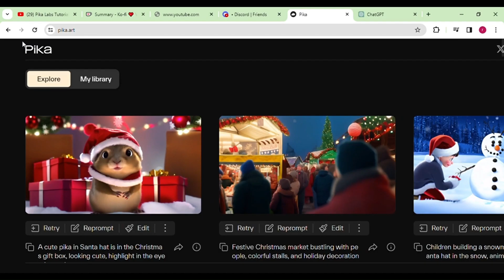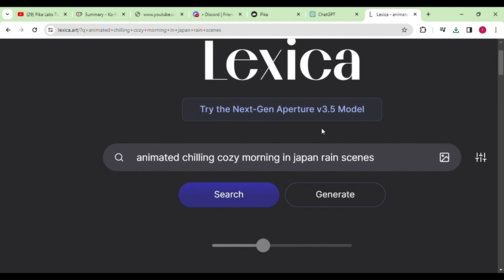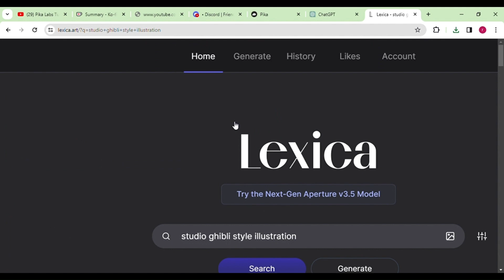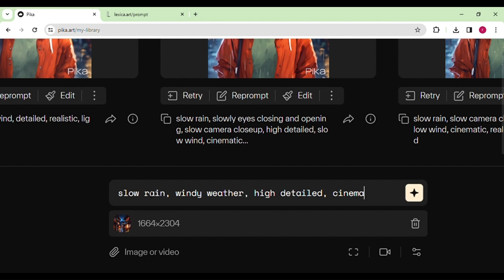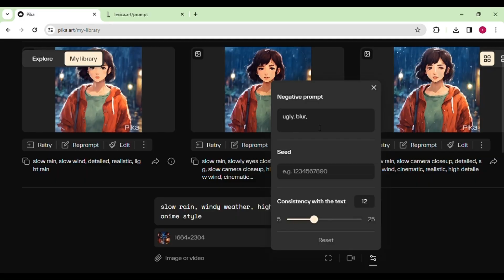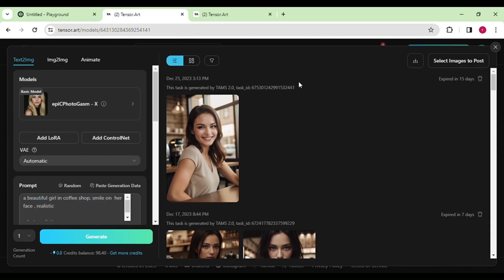Create animated story with Pika Labs | Best Ai text to video Generator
🗣️ Create Your Talking AI Spokesperson with Heygen!

Dive deeper into the realm of AI interaction with our quick tutorial on generating a talking AI spokesperson.

🚀 Welcome to an exciting tutorial where we unveil the wonders of Pika 1.0, your ultimate AI video creator! Turn your words into captivating visuals effortlessly. Let's dive into the magic of AI-powered content creation!

📺 Watch the Tutorial Now: Create Talking AI Spokesperson Tutorial

🌈 Key Highlights:

🤖 Pika 1.0 Introduction: Discover the innovative features that make Pika Labs a game-changer in the AI content creation landscape.

🎬 AI Video Creation Journey: Explore the step-by-step process of converting text into mesmerizing animations with Pika 1.0.

🔗 In-Depth Coverage:

Pika features breakdown.
Tips and tricks for optimal results.
Unveiling the possibilities of AI video editing.
🔥 Key Features:

✨ Pika AI: Effortlessly convert text to captivating animations.
✨ Image to Video AI: Watch static images come to life with advanced Pika Labs algorithms.
✨ Free AI Tools: Experience the freedom of creating stunning content without the hefty software costs.

🚀 Elevate Your Creations: Pika Labs 1.0 is your gateway to transforming imagination into reality.

0:00 Introduction
0:30 Getting Started with Pika
1:17 Generating Images for Video
3:47 Adding Motions to Video
5:00 Outro